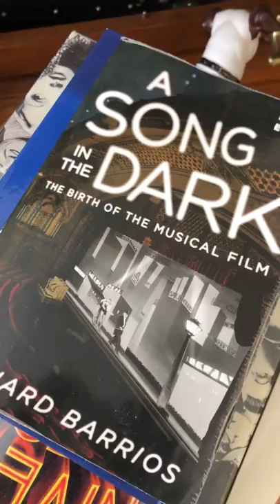"Look For The Silver Lining" (Fox trot):